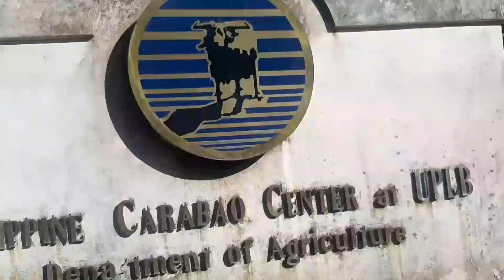FARM TOUR💛🐃🐃😍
Philippine Carabao Center at University of the Philippines Los Banos Laguna. 🐃🐃